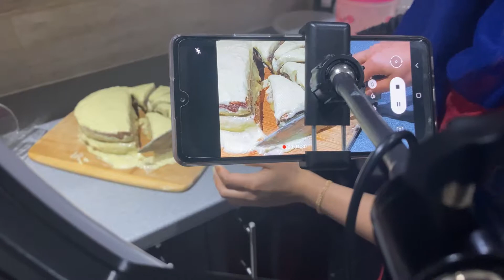Desserts party and prawns recipe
Hi everyone, Today I’m sharing a vlog is desserts party and prawns recipe.This recipe is very delicious and easy recipe.
# prawns recipe